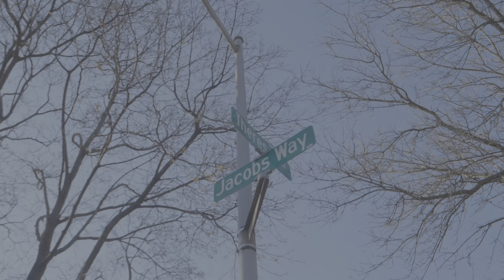Coolinn - Spill it (Official Video)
Shot By Bino_Vision & Money Machine Films
Edited By: Money Machine FIlms